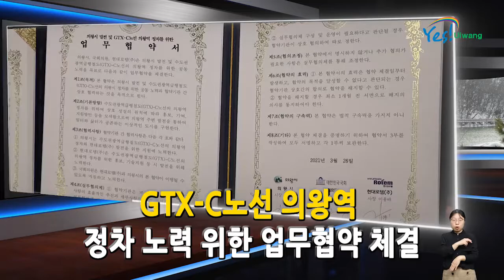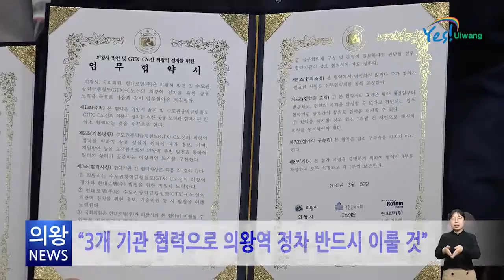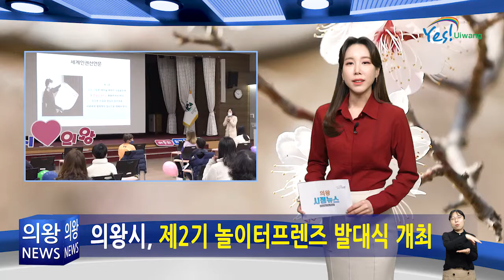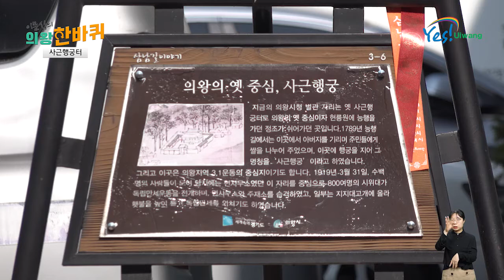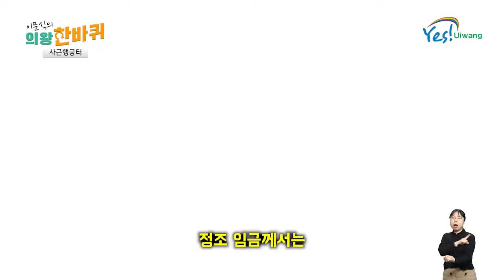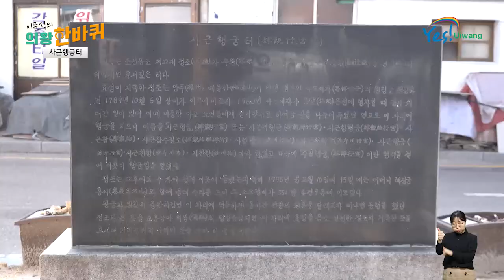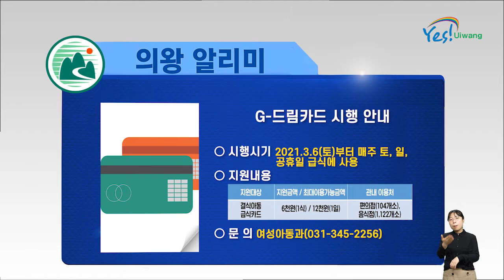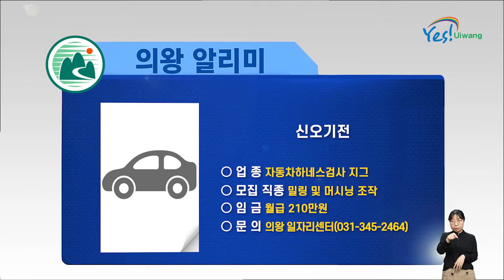의왕시 시정뉴스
2021년 3월 4주차